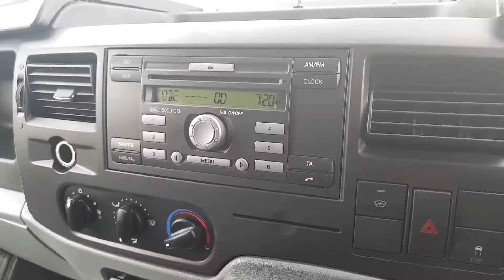Vansco HX63KCZ FORD TRANSIT 125ps t350 rwd